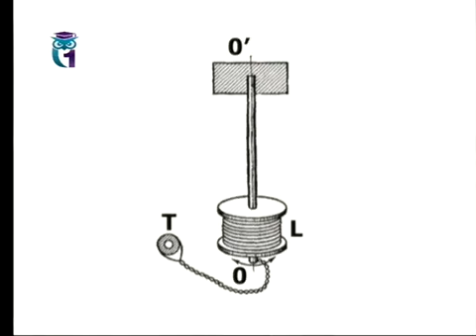Опыт Мандельштама и Папалекси. Ток в металлах обусловлен движением электронов